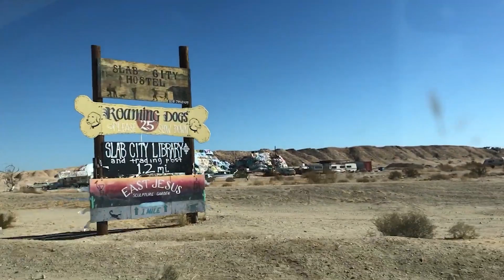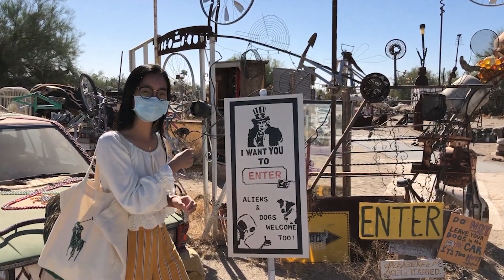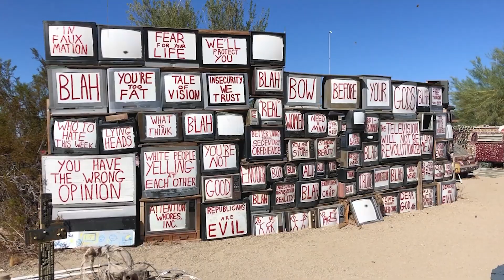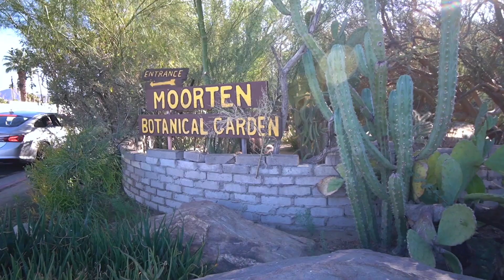洛杉矶必去！救赎山 & 加州最大的湖泊｜Slab City｜Palm Springs 超充实周末一日游！《周末去哪儿》第13期 Dec26th, 2020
《周末去哪儿》是一档提供周末idea的生活娱乐节目。真实的拍摄，详详尽的介绍，为观众打造完美周末攻略。拒绝宅家，欢度周末！